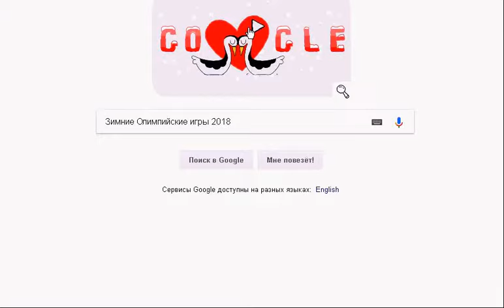Снежные игры 2018 и День святого Валентина! Google Doodle / PyeongChang 2018 Winter Olympic Games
Valentine's Day - Winter Olympics!
Google Doodle Зимние Олимпийские игры 2018 и День святого Валентина! / PyeongChang 2018 Winter Olympic Games 2018 and Valentine's Day!
Financial assistance for the development of the canal:
Provide possible financial assistance for the development of the channel (WebMoney) !
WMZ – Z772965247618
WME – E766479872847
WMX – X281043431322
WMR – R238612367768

Вы можете оказать посильную финансовую помощь на развитие канала
WebMoney :
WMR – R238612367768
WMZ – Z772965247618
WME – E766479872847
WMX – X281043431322